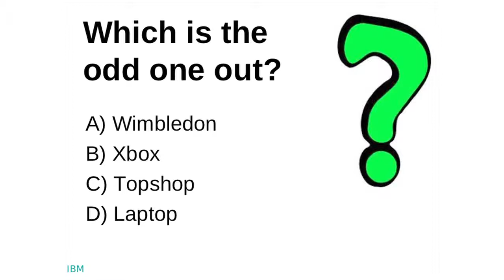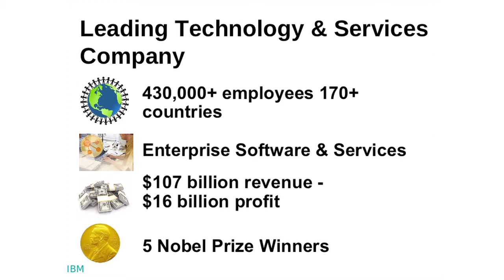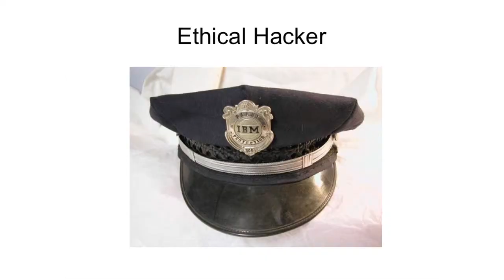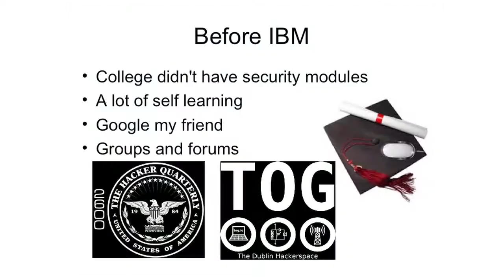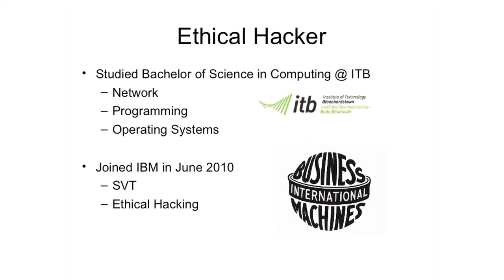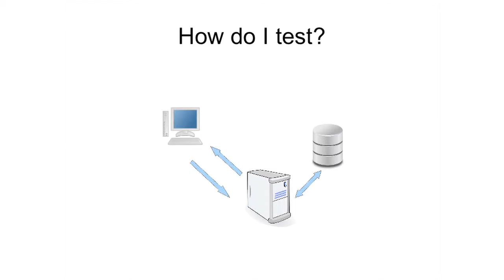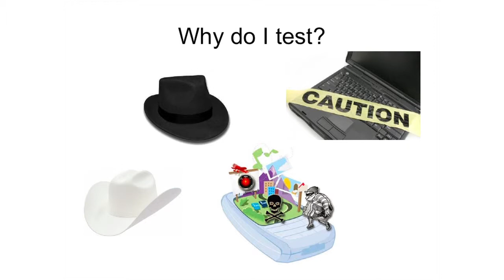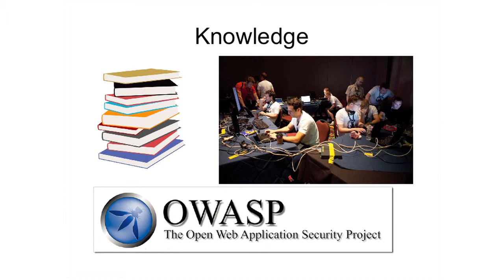COOL JOBS: MARTIN MITCHELL, ETHICAL HACKER, IBM